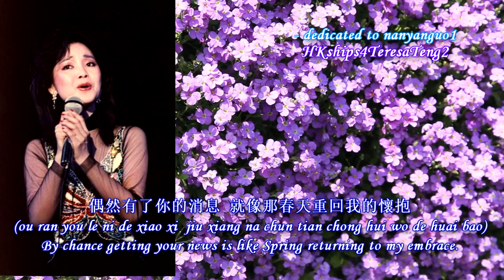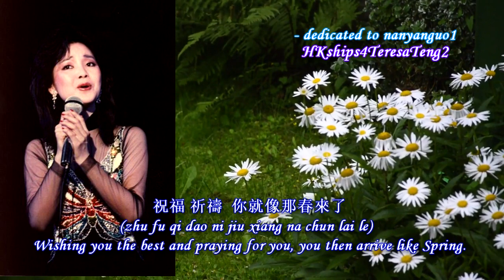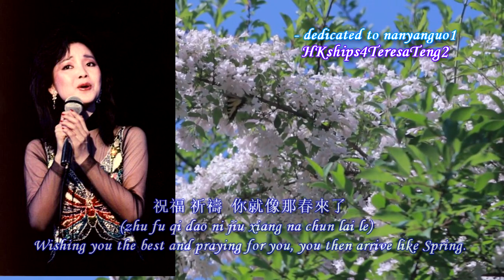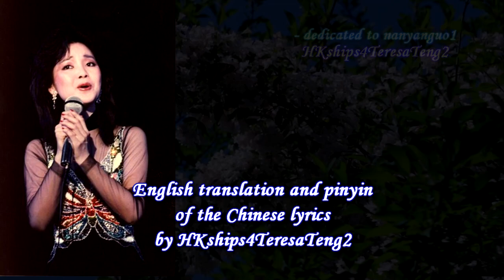鄧麗君 Teresa Teng 春的懷抱 Spring's Embrace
鄧麗君 Teresa Teng  春的懷抱 Spring's Embrace- was published in " A Small Wish" and "Can't Forget" albums, 1981
改編自日曲「北の旅」，さとう宗幸 1978年原唱。
詞: 莊奴  粵語版: 向日葵
收錄于寶麗金專輯「一個小心願」
及歌林專輯「忘不了」